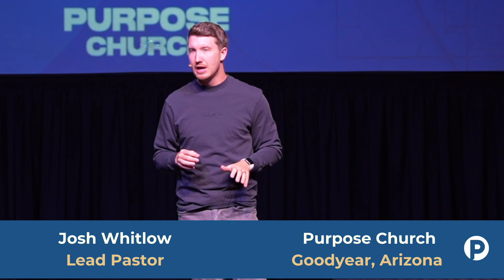Deathbed Confessions | Disciple Makers | Part 1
What is the goal for a Christian? Jesus shares this with us through his final words on Earth. Are you living them out?

Desert Edge High School
15778 W Yuma Rd